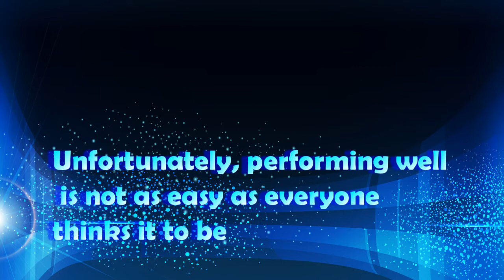How to Make Money in the Stock Market - Beginners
This video will teach you which investing philosophies you need to adopt and which investing philosophies you need to avoid. It will also teach you about timing the market and buying stocks at the right time (like Warren Buffett does). And lastly, it will teach you the importance of emotional control and how good self control can produce good results in the stock market.